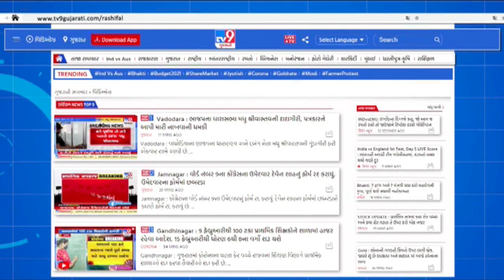ગીર સોમનાથ : ઋષિપંચમીએ ત્રિવેણીસંગમમાં સ્નાન | Tv9news